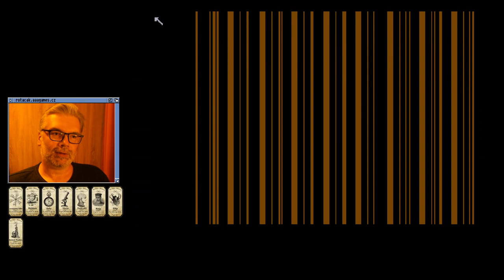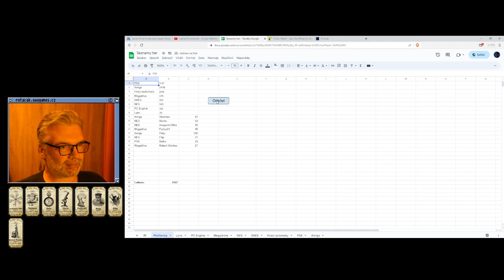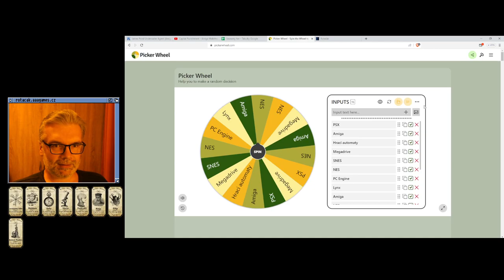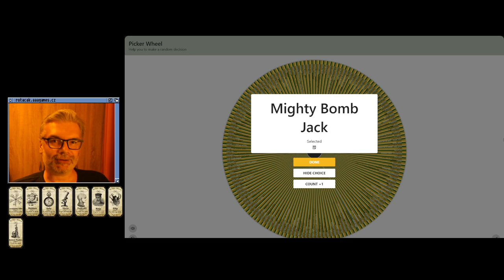🤢 Scramble Spirits (Amiga)